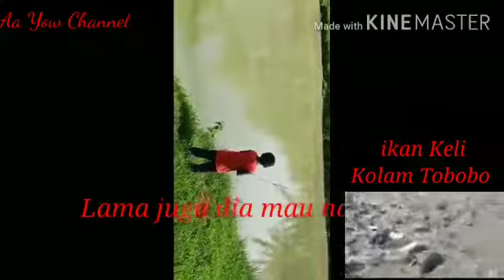Budak kecil strike ikan monster